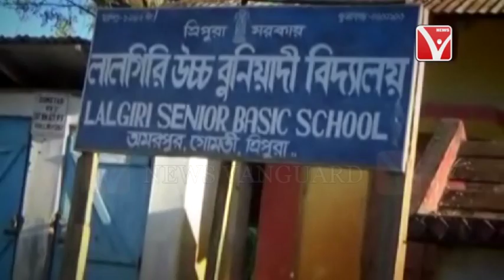স্কুলের শিক্ষক নেই পড়াশোনা লাটে .,.,,.Telecast on 14/11/2017